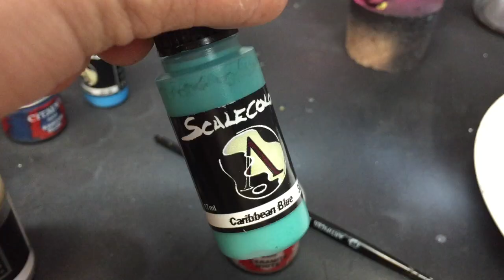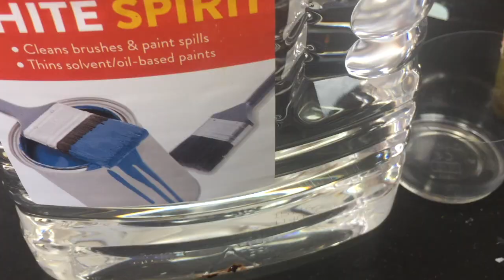How to Paint Thousand Sons Leviathan Dreadnought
In this video I will show you how to paint Thousand Sons Leviathan Dreadnought Non candy red.